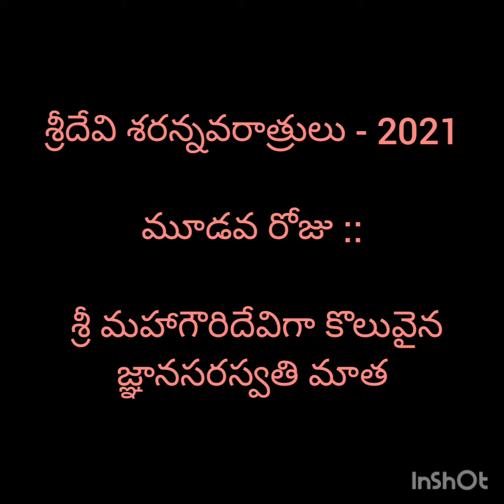శ్రీ మహాగౌరిదేవిగా కొలువుదీరిన జ్ఞానసరస్వతి మాత ::మూడవ రోజు @ శ్రీ జ్ఞానసరస్వతి దేవాలయం, నందివనపర్తి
శ్రీ జ్ఞానసరస్వతి దేవాలయం, నందివనపర్తి

మూడవ రోజు :: శ్రీ మహాగౌరిదేవిగా కొలువుదీరిన జ్ఞానసరస్వతి మాత

పూజ కార్యక్రమ వివరాలు

అభిషేకం, అలంకరణ, సామూహిక లలితా సహస్రనామ పారాయణం, కుంకుమార్చన, అమ్మవారికి ఒడి బియ్యం, తదుపరి అఖండ హారతి మరియు ప్రసాద వితరణ.